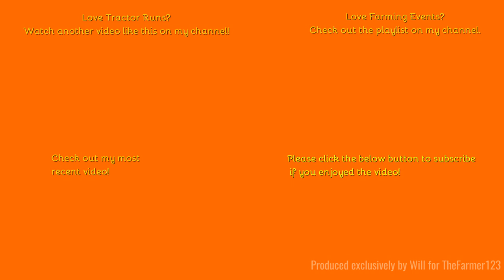Farming Events - Essex Young Farmers Tractor Run 2024. Part 1 of 3 - Thaxted.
Hello,
Welcome to the first video of 2024! My forth year of covering the Essex Young Farmers Tractor run, seeing 20 tractors head through Thaxted High Street.
Music in the video:
Outtro Music:
Comment Rules (Last Update: 12th June 2017):
1. Do not swear or be rude in the comments. Any comments that contain this will be removed by me. Equally if I decide there is an aggressive comment towards me or someone else, that will also be removed.
2. Use correct grammar and try to use correct spelling. I want the comments section to be presentable. If there is deliberate misuse of grammar and spelling I will not reply to the comment, More on this below.
3. Try not reply to everyone with their comments in each video, as I will do that but if you can help someone and I do not get there first than please do.
4. I am up for constructive criticism so if you have any for any video than please do leave it in the comments section and let me know and I will do my best to resolve this.
5 - NEW: NO fake comments, and by this I mean bots spamming me. I have had this in the past and it's not fun getting excited that you have a new viewer when it's actually just a bot. Any comments that contain this will be removed by me & flagged to YouTube for spam.
6 - No previous comments, and by this I mean copied & pasted comments that have been previously posted before and I have replied (If I have not replied at the time of post then fair enough, I will reply on the latest). There is no need for the same one comment, but on two videos to be posted twice. Not only does it waste my time answering it again but it waists yours too!
7 - No links to be posted in my comments due to safety reasons. If you want to show me a channel use that one if its yours or quote the name, not the link! Any comments that contain this will be removed by me.